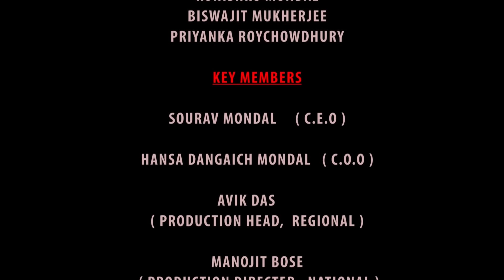Kanjoos Ki Davat | कंजूस की दावत | Funny Story | Hindi Story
सबसे बड़ा कंजूस, कंजूस बूढ़ा  – Kanjoos Mohan, Fairy tales in Hindi in our Ssoftoons Hindi channel. Hindi Kahaniya – funny hindi video - Bedtime Stories. The biggest miser is a comedy story for all.